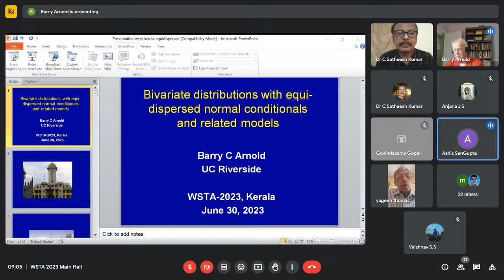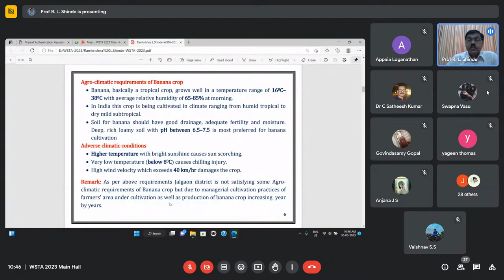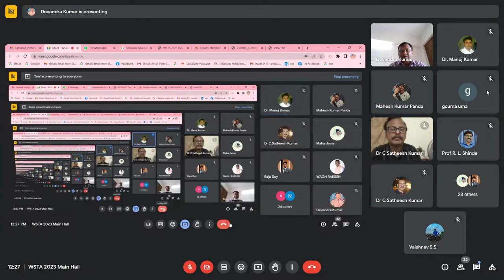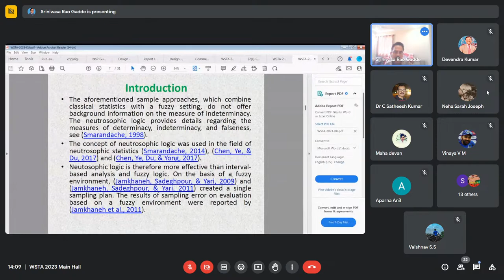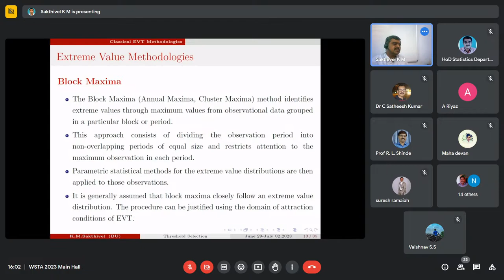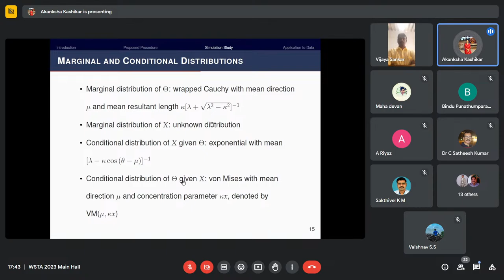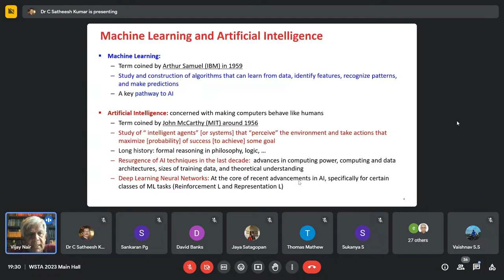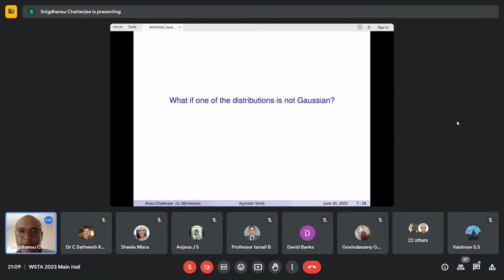WSTA 2023 Day 2